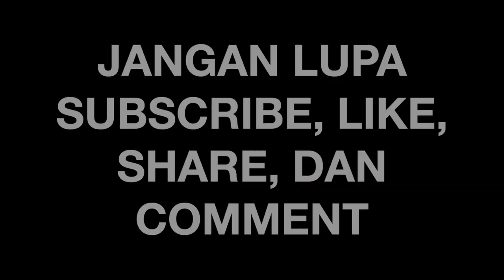PARIS WALKING TOUR, DARI RUE AMYOT MENUJU PLACE JUSSIEU, PARIS (PERANCIS), DJI OSMO ACTION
Jalan-jalan Rue Amyot menuju Place Jussieu (Paris).